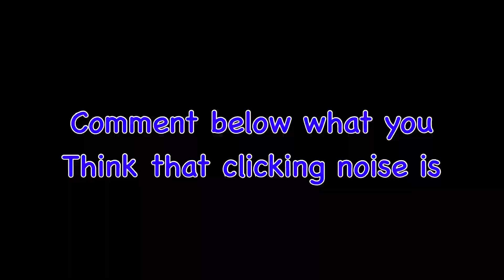Toyota pickup cold air intake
Engine build mods
Holly sniper EFI
Ported intake and exhaust
Ported intake manifold
Bored 30 over
Comp cam street/Strip 242/242 LSA 110
ARP main bolts and rod bolts
Dual timing chain
LCE engineering pro rocker shaft
LCE Engineering dual valve springs w/ titanium Retainer kit
LCE engineering 350/500 to 22R Adapter plate
LCE engineering D.U.I short shaft distributor w/ Vacuum Advance